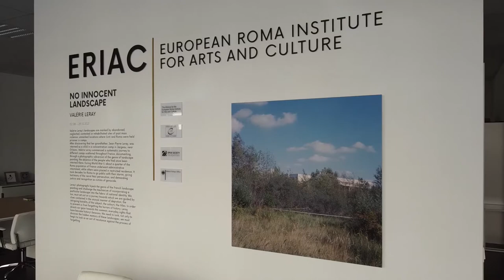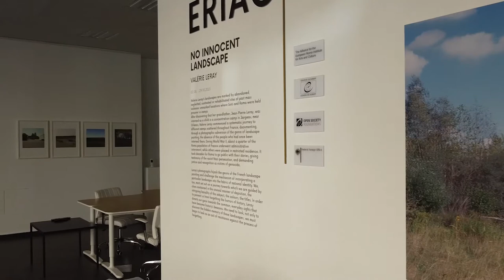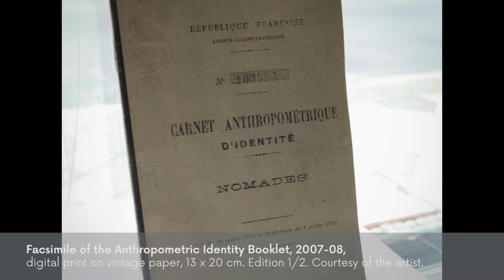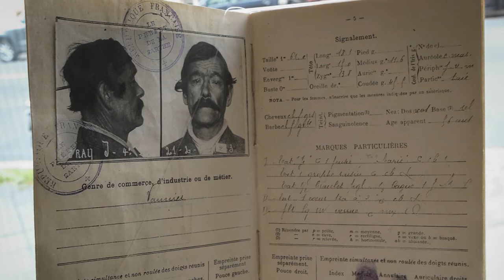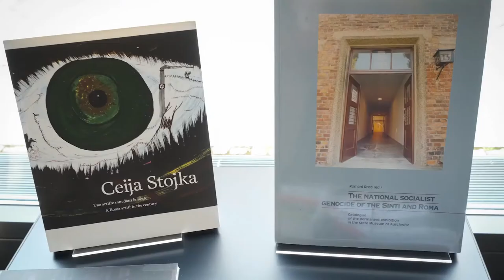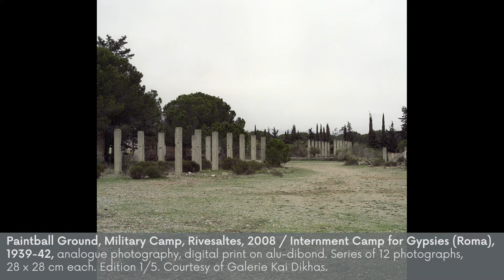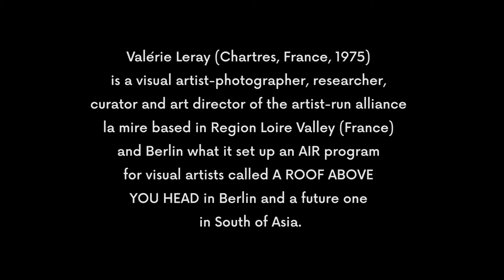ERIAC Exhibition: NO INNOCENT LANDSCAPE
NO INNOCENT LANDSCAPE - Valérie Leray

Valérie Leray’s landscapes are marked by abandoned, neglected, contested or rehabilitated sites of past mass violence: unmarked locations where Sinti and Roma were held prisoner in camps. Shattered spaces, wrote Michael Meng (2011); difficult heritage, diagnosed Sharon Macdonald (2008). These are affective places that frighten – acting on the body and the sphere of feelings of a disoriented passer-by, they do not allow themselves to be ‘understood’ or ‘read’. The negative memory that surrounds these places leads to a range of practices of covering up, hiding, and rejection: various sites are littered, allowed to be covered with vegetation, not fenced off or marked, no monuments or plaques erected, and commemorations are perfunctory and erroneous.

After discovering that her grandfather, Jean-Pierre Leray, was interned as a child in a concentration camp in Jargeau, near Orléans, Valérie Leray commenced a systematic journey to different camps scattered throughout France, documenting, through a photographic subversion of the genre of landscape painting, the absence of the people who had once been interned there. During World War II, about a quarter of the Roma population of France underwent administrative internment, while others were placed in restricted residence. Under the Vichy Regime, 30 camps, including those of Saliers, Rivesaltes, Barcarès, Montreuil-Bellay, Jargeau, Coray and Lannemezan opened to detain thousands of French Roma. Yet, the horrific crime against the Roma has been widely ignored, and they have received little or no compensation for their suffering or lost property. It took decades for Roma to go public with their stories, giving testimony of the racist Nazi persecution, and demanding justice and recognition as victims of genocide.

Leray’s photographs hijack the genre of the French landscape painting and challenge the mechanism of incorporating a particular landscape into the fabric of national identity. Fragments of concrete reality bear witness to it, but they also become in some sense collaborators – as the Dutch poet Armando writes in his poems about the Holocaust, blaming the landscape, the trees and the land surrounding the camps for becoming accomplices to the crime. The mysteriousness of Leray’s works points to the duality of the gaze and requires a change in the status of the beholder. What we see seems at first glance to be apparently clear, obvious and quite analytical, and yet we sense that another, fuller view is latent, brewing underneath. The image resists – not allowing us to assume the position of a passive observer, before whom meaning is simply revealed. We, too, must set out on a journey towards which we are guided by clues contained in the unusual manner of depiction, the intriguing banality of the subject, the colours, the titles. In order to prevent us from forgetting the horrors of history, Leray directs our gaze towards the common, everyday sights that have become history’s beacons. We need to look, not only to discover the hidden memory of these landscapes; we must begin to look as an act of resistance against the process of forgetting.